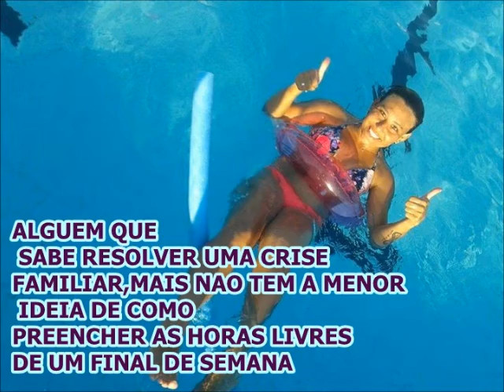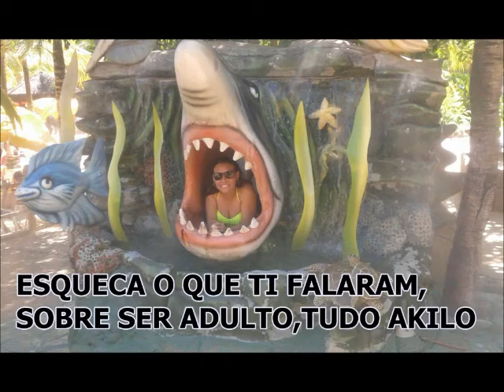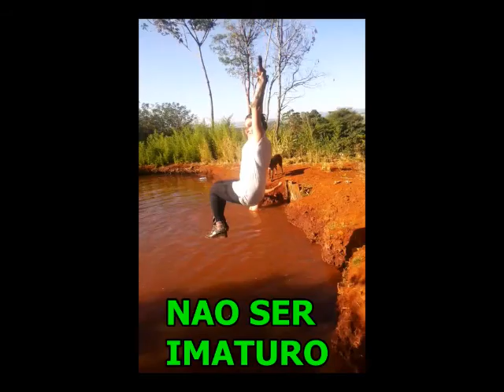Seja feliz e pronto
Mensagem Vani pinhal ♡